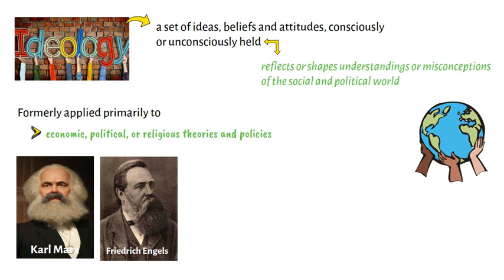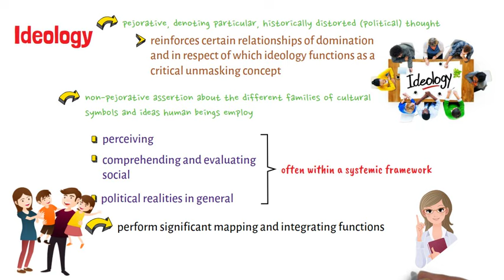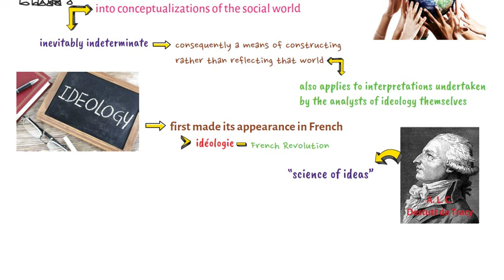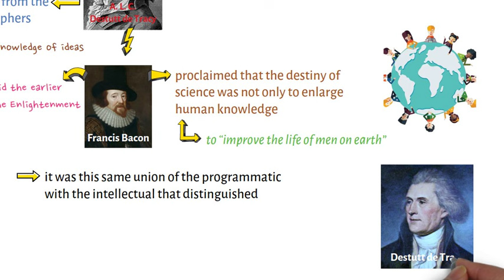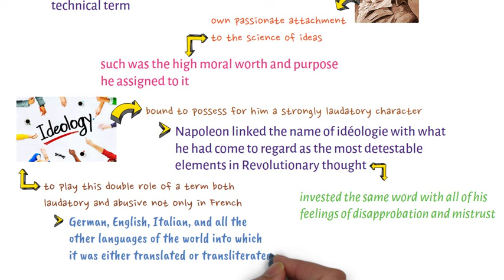What is Ideology?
This video lecture discusses very briefly the meaning of ideology.

Thanks! PHILO-notes